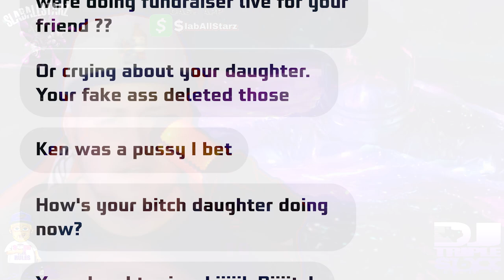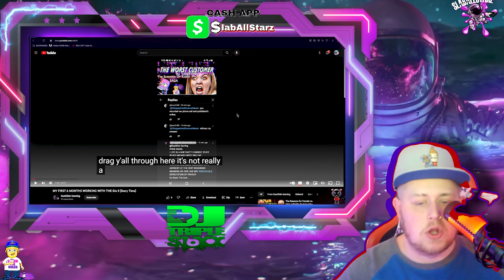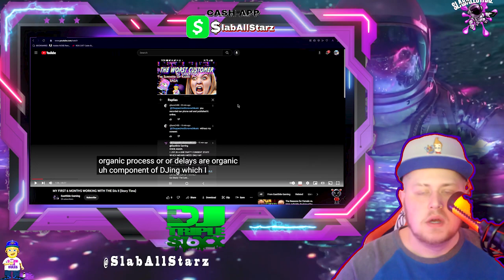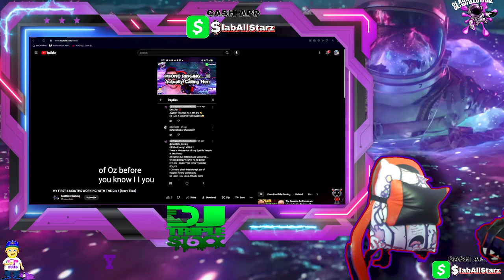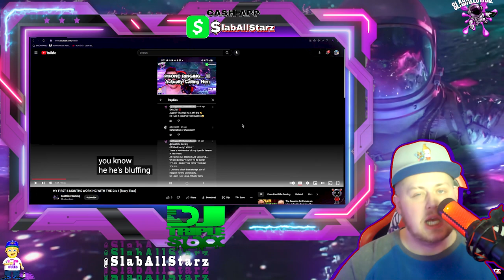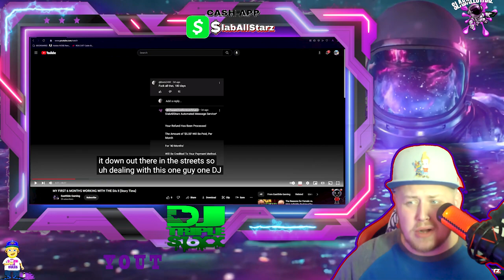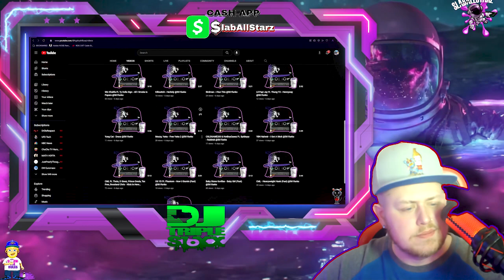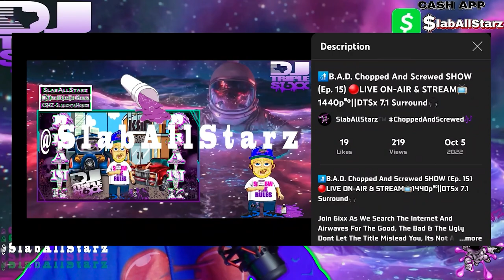🚨I GOT "EXPOSED" 🚨| Screwed-Up-Karen Tries To Expose Me! | Chopped N Screwed Karen [Pt. 2]🔪🔩📺